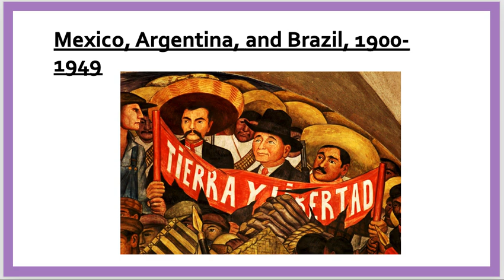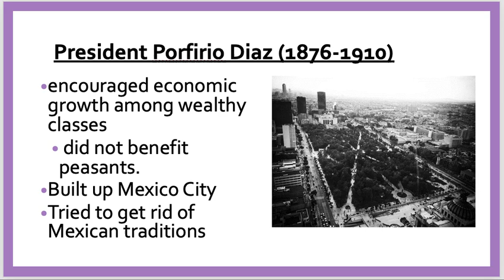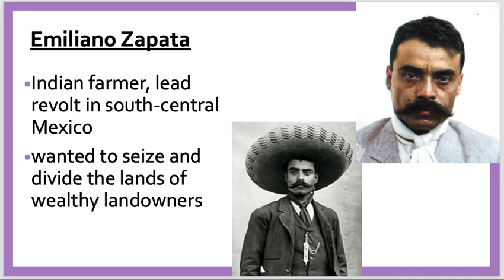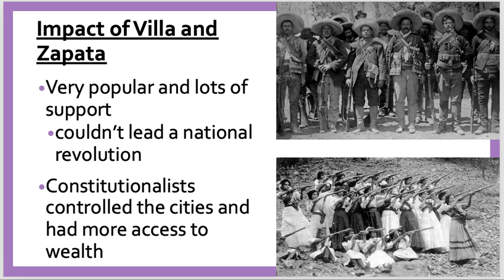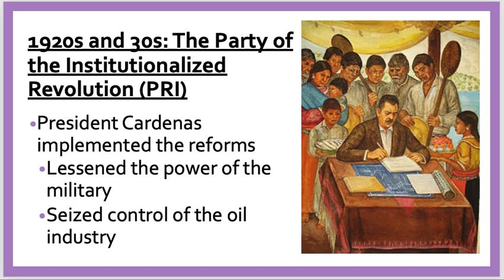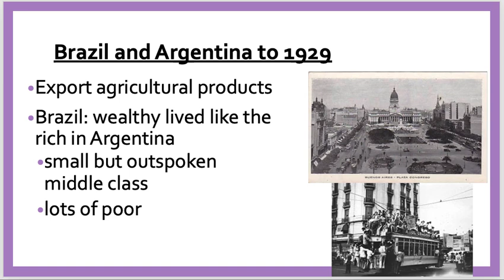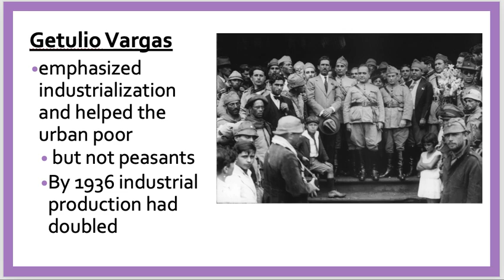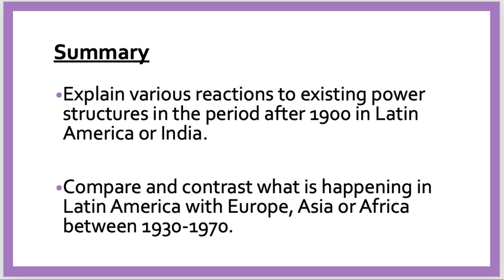8.5 Latin America in the 20th Century (AP World History)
AP World History: Modern
Unit 8: Cold War and Decolonization
Topic 8.6 - Newly Independent StatesTopic 8.7 - Global Resistance to Established Power Structures After 1900

Bellwork: How did India get independence? What about states in Africa?

Summary: Explain how political changes in the period from c. 1900 to the present led to territorial, demographic, and nationalist developments.
Explain the economic changes and continuities resulting from the process of decolonization.
Explain various reactions to existing power structures in the period after 1900.